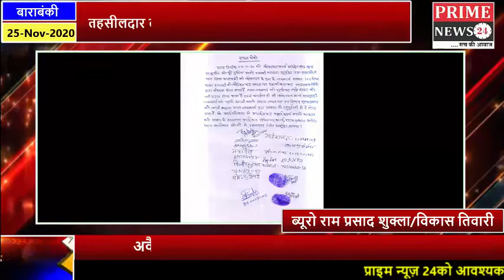तहसीलदार तपन मिश्रा के कड़े रुख पर हटा अवैध अतिक्रमण